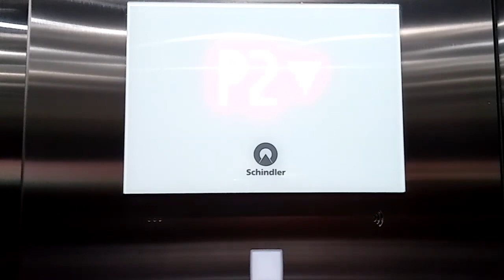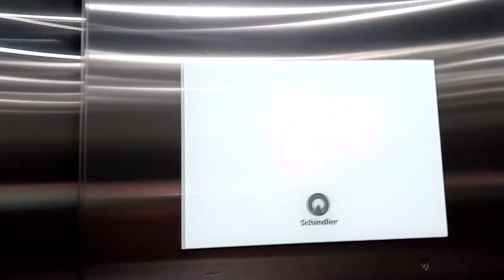Schindler 5500 Parking Lifts/Elevators at Sequis Tower, Jakarta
Another Schindler 5500 with dual indicator (LCD on the left side, and LED on the right side)

LIFT DATA
Brand: Schindler
Installed by: PT Berca Schindler Lifts
Capacity: X
Floors served: P6 - P1, 1 - 3 (9 floors)
Year installed: 2019
History: Original

Camera: Asus Zenfone Max M2